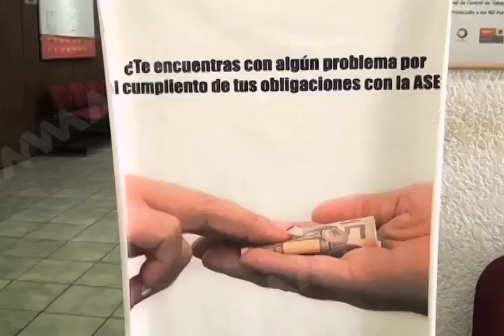Benjamín Robles Montoya exige a la ASE cuentas claras sobre fraudes en el Estado.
El senador de la república y comisionado político nacional del Partido del Trabajo (PT), Benjamín Robles Montoya, exigió a la Auditoría Superior del Estado (ASE), el esclarecimiento de todos los fraudes que el Gobierno de Oaxaca ha hecho a lo largo de la presente administración.